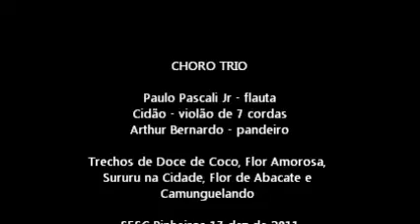CHORO TRIO "TRECHOS DE CHOROS COM FLAUTA" gravado no SESC Pinheiros 17 dez 2011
PAULO PASCALI JUNIOR - FLAUTA,
CIDÃO - VIOLÃO DE 7 CORDAS E
ARTHUR BERNARDO - PANDEIRO
CHORO TRIO "TRECHOS DE CHOROS COM FLAUTA" gravado no SESC Pinheiros 17 dez 20114
"Doce de Coco - Flor Amorosa - Sururu na Cidade - Camunguelando e
Flor de Abacate"